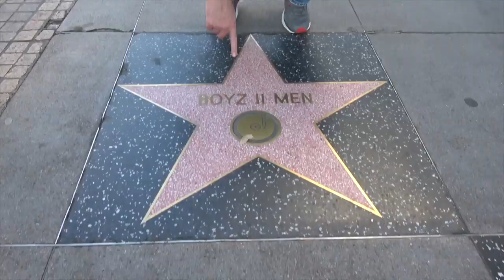RPR Clips - Bang Me Into Eternity